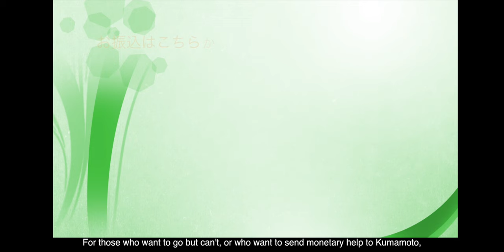今週の日曜日はコメディアワーサービスです!!